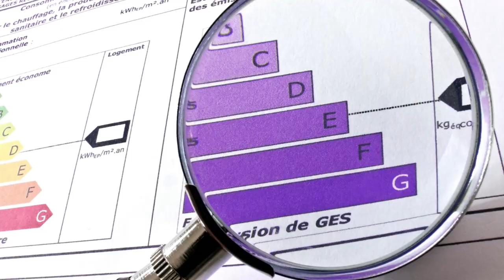Millionnaire Grâce à l'immobilier | @immobilierenallemagne Avec Madelle Ngnintendem